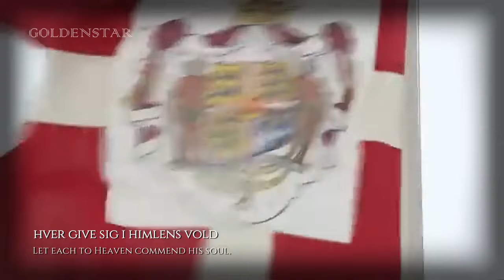Denmark Royal Anthem | Kong Christian stod ved højen mast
« credit »
« Dansk »
"Kong Christian stod ved højen Mast", også kaldet "Kong Christian" er den ene af Danmarks to nationalsange. Den anden er Der er et yndigt land. Da Kong Christian derudover er kongesang, benyttes den ved officielle lejligheder i Danmark såsom kongebesøg, flådebesøg, militære sportsstævner og højtideligheder i al almindelighed, hvor medlemmer af det danske kongehus eller den danske eller fremmede regeringer er til stede i embeds medfør mv., enten alene eller efterfulgt af Der er et yndigt Land.

Johannes Ewald skrev i 1778 teksten til det nationalpatriotiske syngespil Fiskerne under titlen "Romance". Baggrunden er et skibsforlis ved Hornbæk i 1770'erne. Skipperen blev reddet af lokale fiskere, som afslog belønning på trods af deres fattigdom. Denne redningsdåd inspirerede Ewald til syngespillet om fiskerne hvor man også finder den mere krigeriske lovprisning af Kong Christian 4. og de dansk-norske søhelte Niels Juel og Tordenskjold, der havde baggrund i Søslaget på Kolberger Heide i 1644.

Musikken er skrevet af Johann Hartmann. Han og Ewald har sandsynligvis fundet forlægget til sangen i en samling violinnoder af brødrene Bast, der forøvrigt stod i venskabeligt forhold til Ewald. Violinbogen er skrevet mellem 1762 og 1777. Landsdommer Ditlev Ludvig Rogert er også nævnt som komponisten. Musikken fandt sin endelige form i Kuhlaus musik til Elverhøi fra 1828. I dette festspil med tekst af Johan Ludvig Heiberg skrevet til den senere Frederik den 7's bryllup i 1828 slutter den bekendte ouverture med denne melodi, og stykkets afslutning er et kor, "Beskærm vor konge, store Gud" på samme melodi.
« English »
Kong Christian stod ved højen mast (Danish pronunciation: [kʰʌŋ ˈkʰʁestjæn ˈstoðˀ ve̝ ˈhʌjˀn̩ mæst]; "King Christian stood by the lofty mast"), commonly shortened to Kong Christian, is the unofficial royal anthem of the Kingdom of Denmark that officially has equal status of national anthem together with Der er et yndigt land ("There is a Lovely Country"), though it is almost exclusively used in relation to the Danish royal house and the military. The theme of the song is the heroics of Danish and Norwegian sailors during the wars against Sweden (including the Torstenson War) in the 17th and 18th centuries.

On New Year's Eve, it is tradition to sing along as the Danmarks Radio Girl's Choir sing the song on television, immediately after midnight following the other national anthem. Usually, only the first verse is sung on official occasions. Adopted in 1780, it is one of the oldest national anthems in the world.
« Thai/ไทย »
Kong Christian stod ved højen mast (การออกเสียงภาษาเดนมาร์ก: [kʰʌŋ ˈkʰʁestjæn ˈstoðˀ ve̝ ˈhʌjˀn̩ mæst]; "King Christian ประทับยืนข้างเสาอันสูงส่ง") ซึ่งโดยทั่วไปเรียกสั้นๆ ว่า Kong Christian เป็นเพลงสรรเสริญพระบารมีอย่างไม่เป็นทางการของราชอาณาจักรเดนมาร์กซึ่งมีอย่างเป็นทางการ แม้ว่าจะใช้เฉพาะกับราชวงศ์เดนมาร์กและกองทัพเท่านั้น แก่นของเพลงคือวีรกรรมของลูกเรือชาวเดนมาร์กและนอร์เวย์ในช่วงสงครามกับสวีเดน (รวมถึงสงครามทอร์สเตนสัน) ในศตวรรษที่ 17 และ 18

ในวันส่งท้ายปีเก่า เป็นประเพณีที่จะร้องเพลงตามในขณะที่คณะนักร้องประสานเสียงของ Danmarks Radio Girl ร้องเพลงนี้ทางโทรทัศน์ หลังเที่ยงคืนทันทีหลังจากเพลงชาติอื่น โดยปกติแล้วจะร้องเฉพาะท่อนแรกในโอกาสราชการเท่านั้น นำมาใช้ในปี พ.ศ. 2323 เป็นหนึ่งในเพลงชาติที่เก่าแก่ที่สุดในโลก